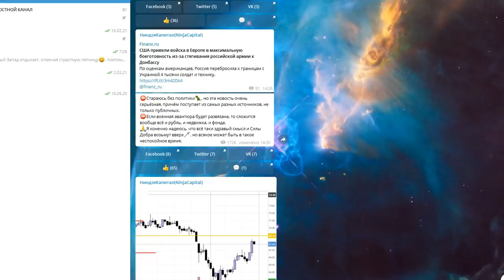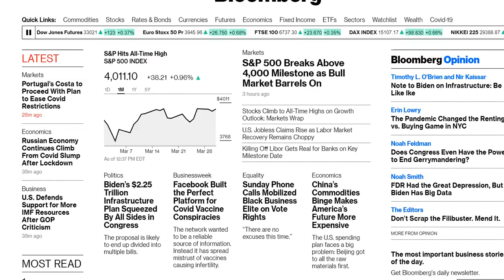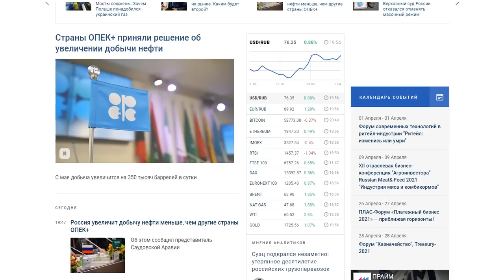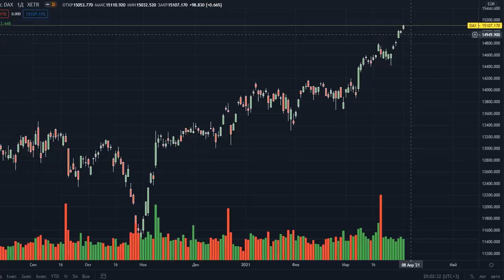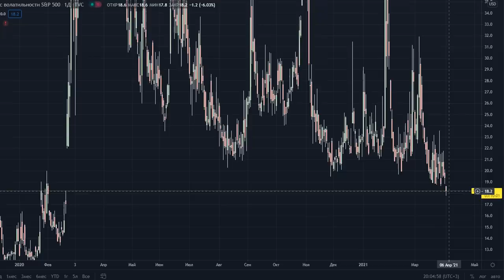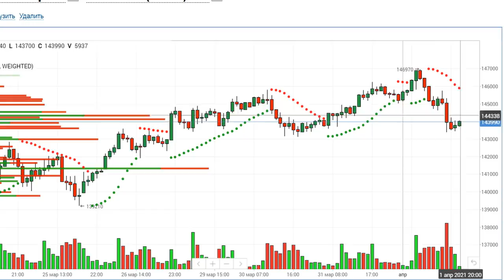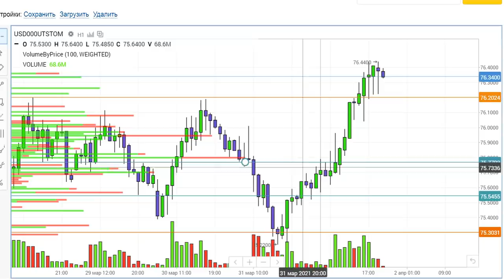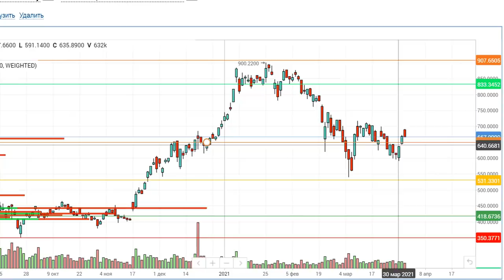SP на 4000. ОПЕК. Байден VS Рузвельт. Курс доллара.НЕФТЬ.Курс рубля. Золото.РТС.VIX. LIVENT CORP.